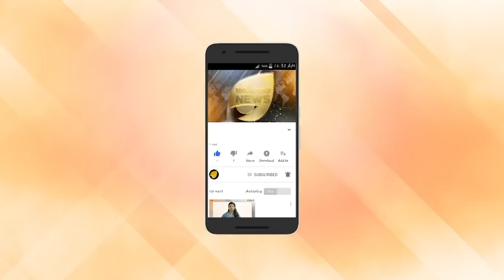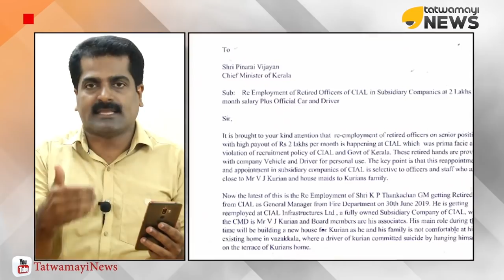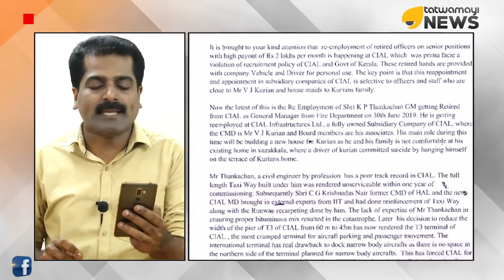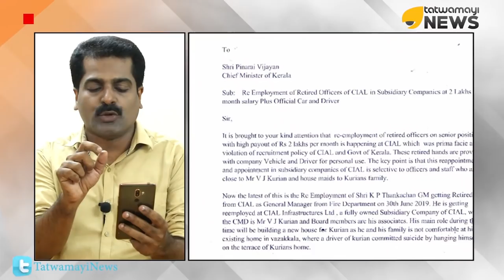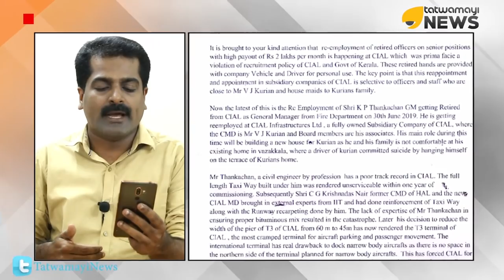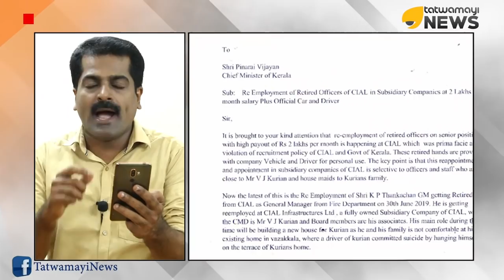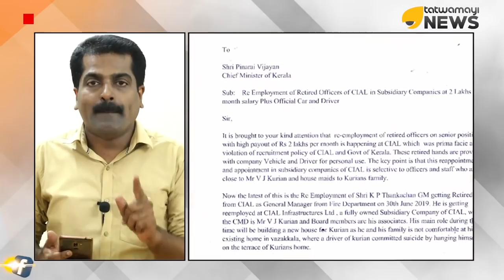പിണറായിയുടെ മൂക്കിന് താഴെ വമ്പൻ അഴിമതി. വമ്പൻ ധൂർത്ത്. വമ്പൻ സ്വജനപക്ഷപാതം.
പിണറായിയുടെ മൂക്കിന് താഴെ വമ്പൻ അഴിമതി. വമ്പൻ ധൂർത്ത്. വമ്പൻ സ്വജനപക്ഷപാതം. അന്വേഷണം അത്യാവശ്യം. പരാതി പൂഴ്ത്താൻ പാടില്ല.